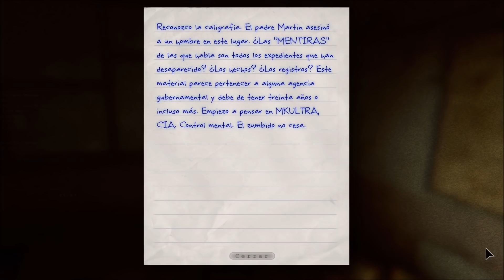Outlast Ep 9 Perdemos la Cámara